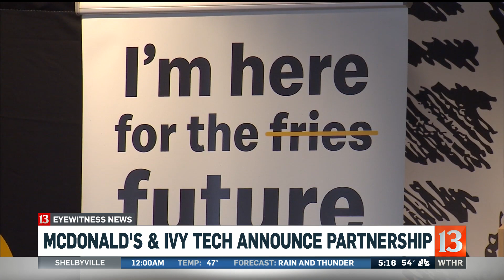McDonalds & Ivy Tech partnership